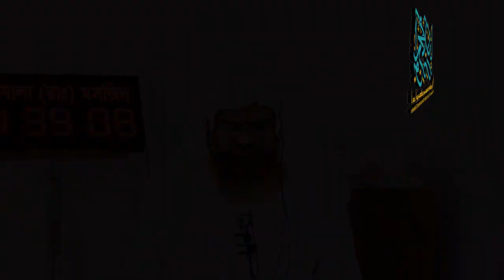সালাত (নামাজ){পর্ব-১} সালাতের মর্যাদা (Salat)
জুমুআর খুৎবা
বিষয় : সালাত (নামাজ){পর্ব-১}
সালাতের মর্যাদা
শাইখ প্রফেসর ড. আবু বকর মুহাম্মাদ যাকারিয়া